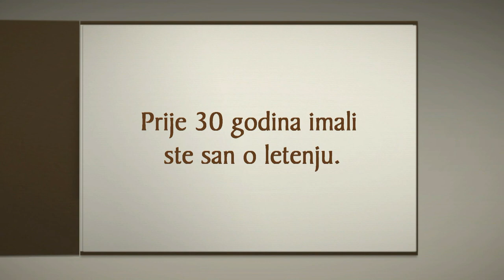Croatia Airlines, Sretan 30 rođendan Katolička osnovna škola, Šibenik